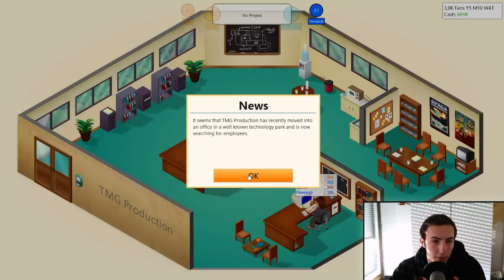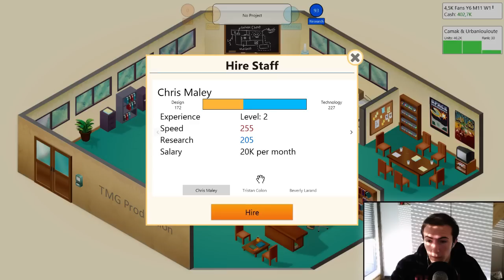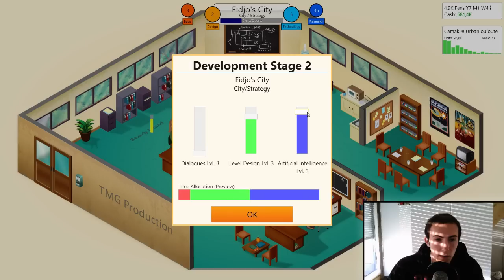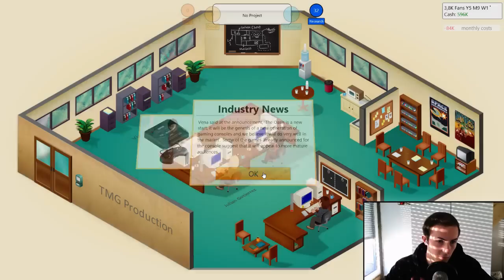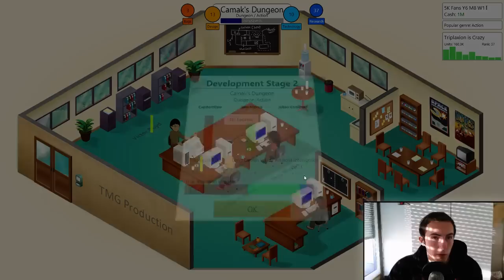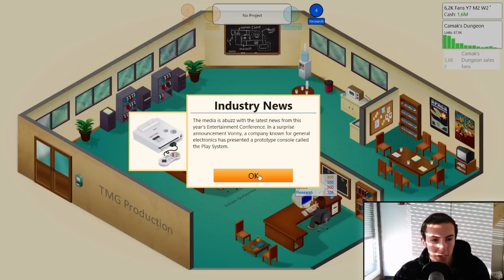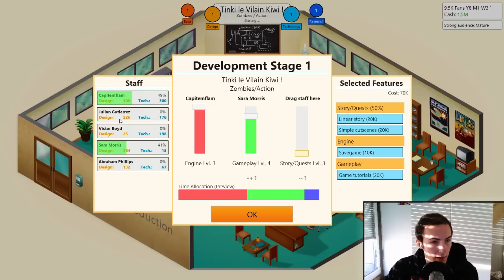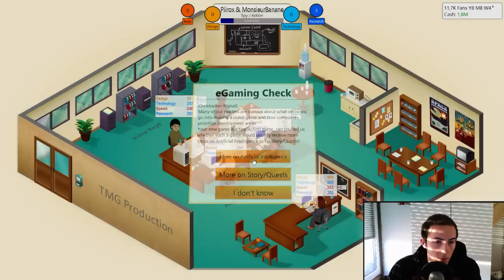[#407] Game Dev Tycoon | Rediff' | 2# On avance !